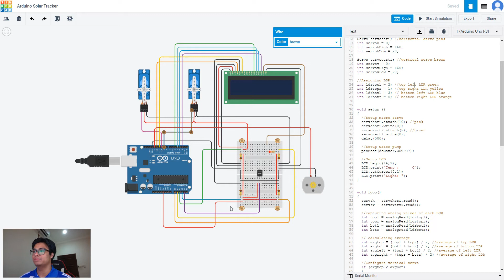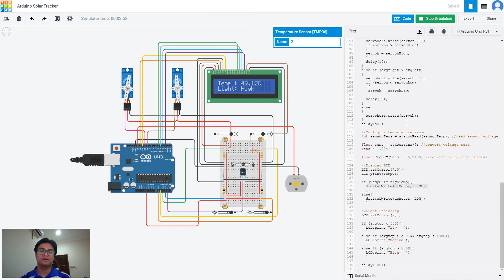Arduino Solar Tracker with temperature control cooling system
Write a sketch for an Arduino Solar Tracker. Demonstrate the functionality of your code in Tinkercad.

-Dual-axis solar tracker
-Temperature control cooling system
-Show the light intensity
-Use LCD to display the temperature and light intensity

Use the Tinkercad to write the code and do the simulation.

- The name of the assignment (Final Class Project),
- Subject name (Microcontroller & Interfacing Lab)
- Subject code (EEED251)
- University name (UNITEN)